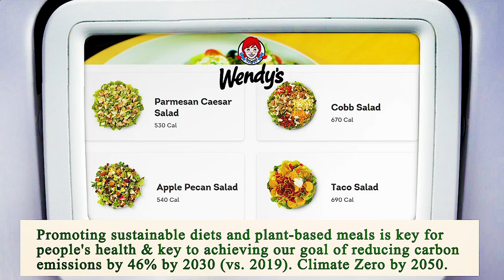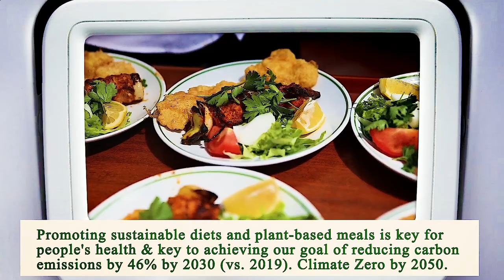Nearest Restaurant From Me Chicago 60632 IL, Cook County, Illinois, United States